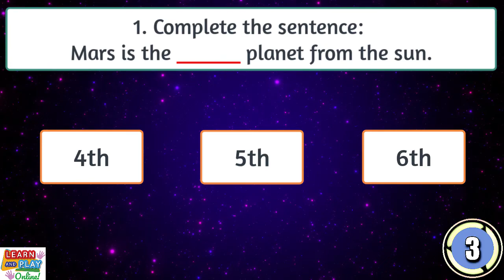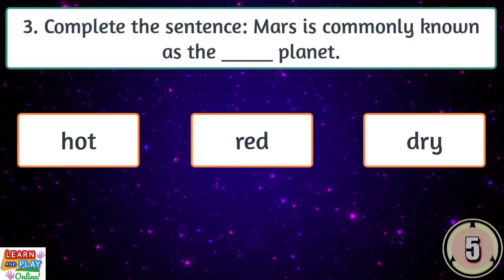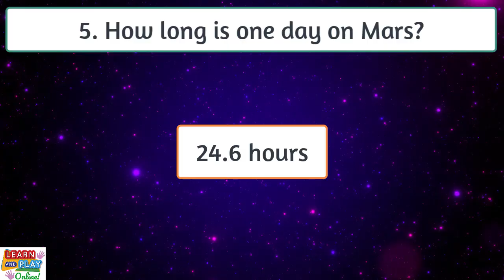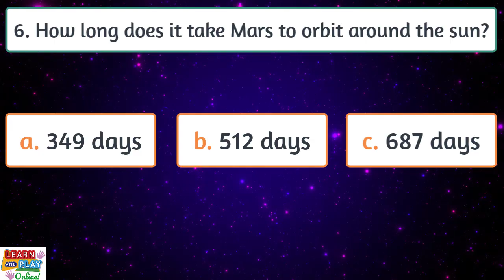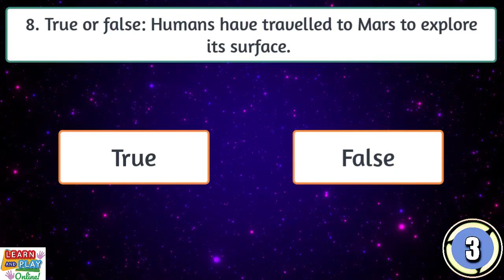The Planet Mars for Kids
In this quiz with 8 questions based on facts about Mars, you can test your knowledge to see how much you know about this awesome planet!